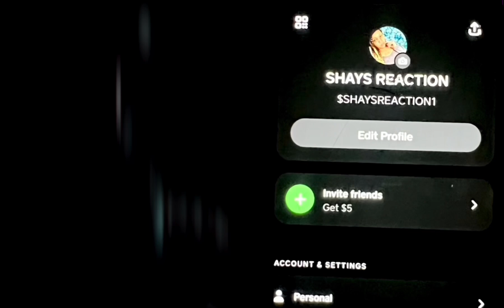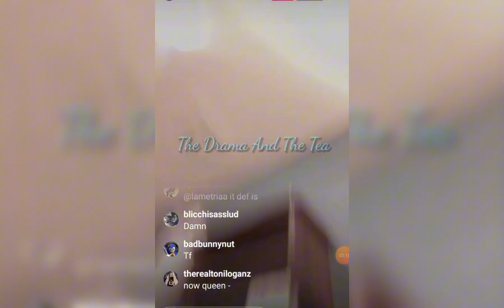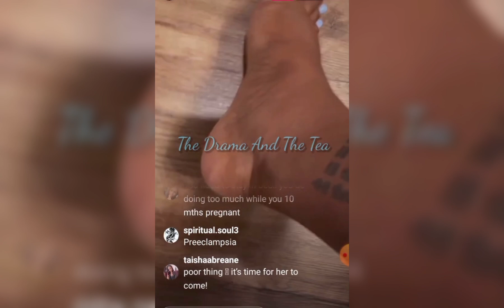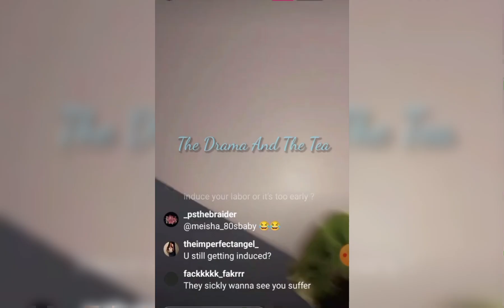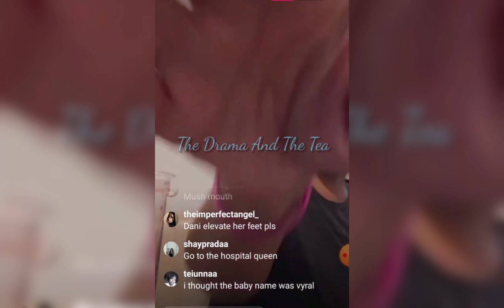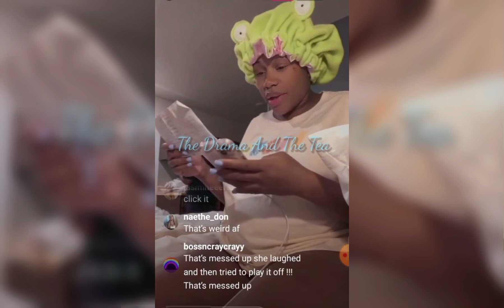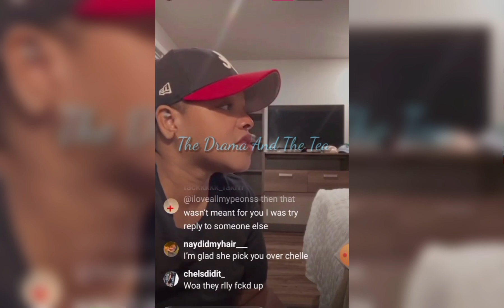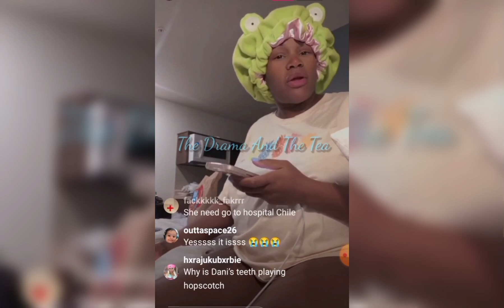Queen opp about to have that baby and Dani don’t know what she’s doing 🤦‍♀️ pt1